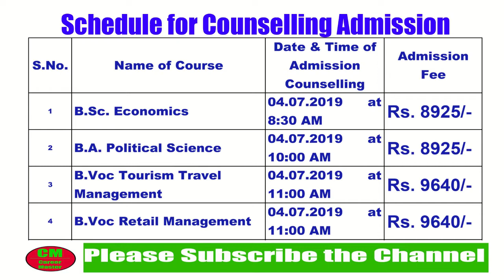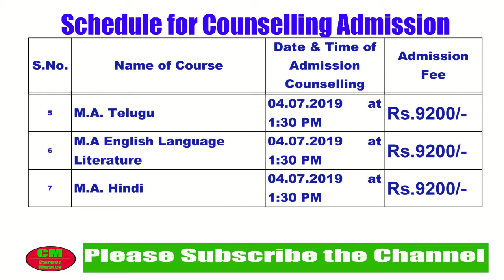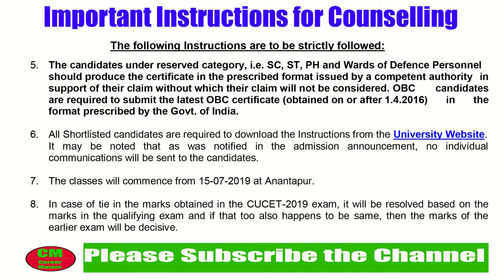सेन्ट्रल यूनिवर्सिटी ऑफ आंध्रप्रदेश में एडमिशन के लिए मेरिट लिस्ट जारी | CUCET 2019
सेन्ट्रल यूनिवर्सिटी ऑफ आंध्रप्रदेश में एडमिशन के लिए मेरिट लिस्ट जारी कर दिया है ! यूनिवर्सिटी ने अपनी वेबसाइट पर कटऑफ और मेरिट लिस्ट की घोषणा की है ! आप पूरी जानकारी के लिए वीडियो को देखिए

निचे विस्तार से मैं सभी कोर्सेज का मेरिट लिस्ट लिंक शेयर कर रहा हूँ, आप लिंक क्लिक कर मेरिट लिस्ट देख सकते हैं !

1. बीएससी इकोनॉमिक्स ( B.Sc. Economics)

2. बीए ऑनर्स पोलिटिकल साइंस (B.A. (Hons.) Political Science)

3. बीवॉक टूरिज्म एन्ड ट्रेवल मैनेजमेंट (B.Voc. Tourism and Travel Management)

4. बीवॉक रिटेल मैनेजमेंट (B.Voc. Retail Management and IT)

6. एमए इंग्लिश लैंग्वेज लिटरेचर ( M.A. English Language Literature)

7. एमए हिंदी ( M.A. Hindi)